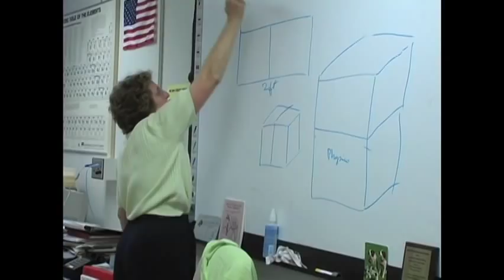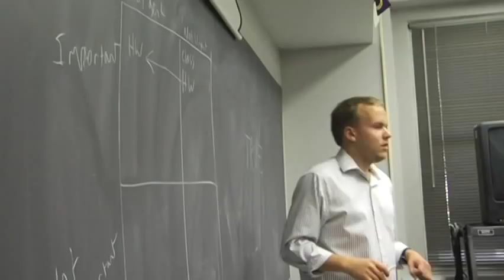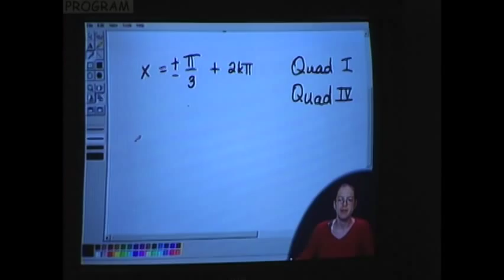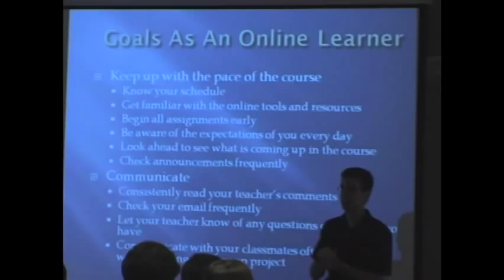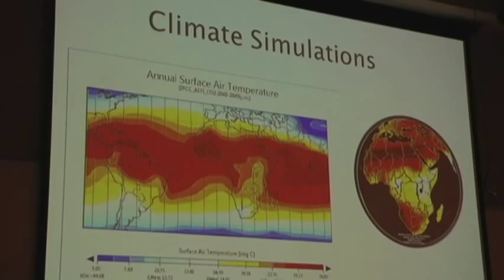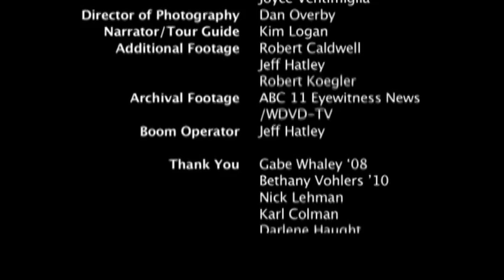NCSSM: A Tour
This is a video tour of the North Carolina School of Science & Mathematics.